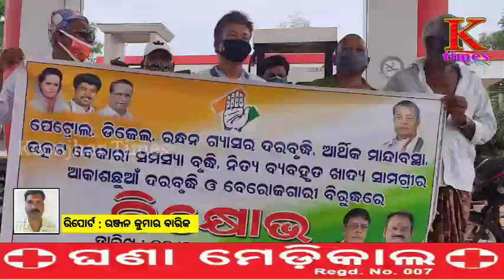ll ପାଟଣା କଂଗ୍ରେସ ପକ୍ଷରୁ ପେଟ୍ରୋଲ ପମ୍ପରେ ବିକ୍ଷୋଭ ପ୍ରଦର୍ଶନ ll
ତୈଳଯାତ ଦ୍ରବ୍ୟକୁ ହ୍ରାସ ଦାବୀରେ କଂଗ୍ରେସ ଦଳ ତରଫରୁ ପାଟଣା ନିର୍ବାଚନ ମଣ୍ଡଳୀର ପୂର୍ବତନ କଂଗ୍ରେସ ବିଧାୟକ ପ୍ରାଥି ଇଂ ବିନୋଦ ବିହାରୀ ନାଏକଙ୍କ ପ୍ରତ୍ୟକ୍ଷ ତତ୍ତ୍ଵାବଧାନରେ ଅଞ୍ଚଳର ସମସ୍ତ ପେଟ୍ରୋଲ ପମ୍ପ ସମ୍ମୁଖରେ ଶାନ୍ତିପୂର୍ଣ ଭାବେ କରୋନା କଟକଣା ମାନି ବିକ୍ଷୋଭ ପ୍ରଦର୍ଶନ କରାଯାଇଥିଲା । ଏଥିରେ ପାଟଣା କଂଗ୍ରେସ ସଭାପତି ଶତୃଘ୍ନ ସିଂହ, ସାହାରପଡା କଂଗ୍ରେସ ସଭାପତି ମୁକୁନ୍ଦ ଚନ୍ଦ୍ର ମହାନ୍ତ, ବରିଷ୍ଠ ନେତା କୌଳାସ ଚନ୍ଦ୍ର ବାରିକ,ବୀରଭଦ୍ର ମହାନ୍ତ, ଶିବ କୁମାର ବେହେରା, ବସନ୍ତ ମିଶ୍ର, ବ୍ରଜବନ୍ଧୁ ନାଏକ, ମାନସ ସାହୁ,ବିଦ୍ୟା ସିଂ,ଇଶ୍ୱର ଚନ୍ଦ୍ର ଦେହୁରୀ, ହିମାଶୁଂ ମହାନ୍ତ, ଚିତ୍ତ ରଞନ ତରେଇ, ମାନସ କୁମାର ନାଏକଙ୍କ ସହ ବହୁ କଂଗ୍ରେସ ନେତା ସାମିଲ ଥିଲେ।